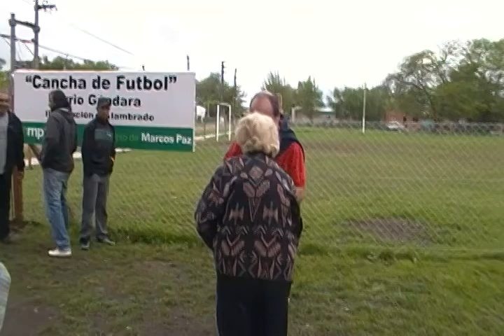De campaña en el barrio Gándara 1